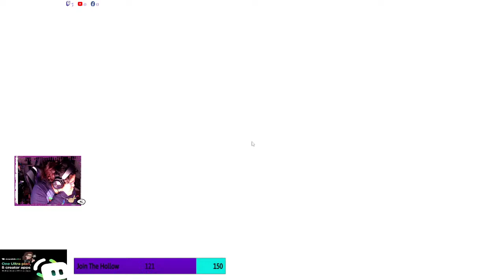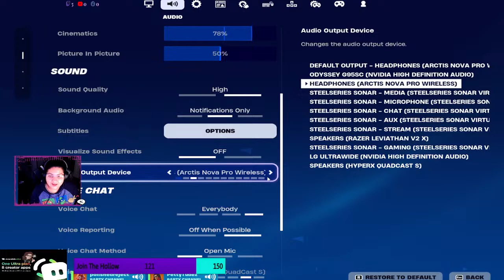Fall guys with these AMAZING homosepians! Aslo we ARE almost AFFILIATED!!!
Get your ASS here and let''s get AFFILIATED for the end of the year @everyone